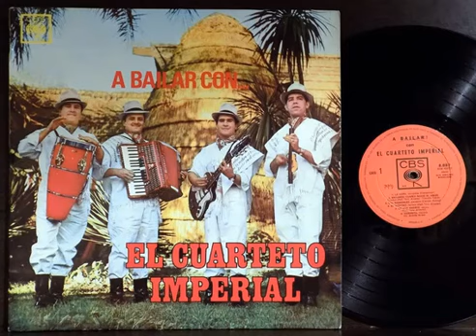CUARTETO IMPERIAL "Canto Para Ti" Album (A Bailar) 1970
GRUPOS TROPICALES INMACULADOS!!